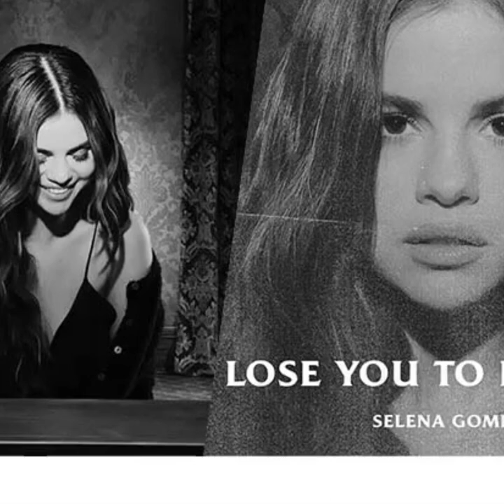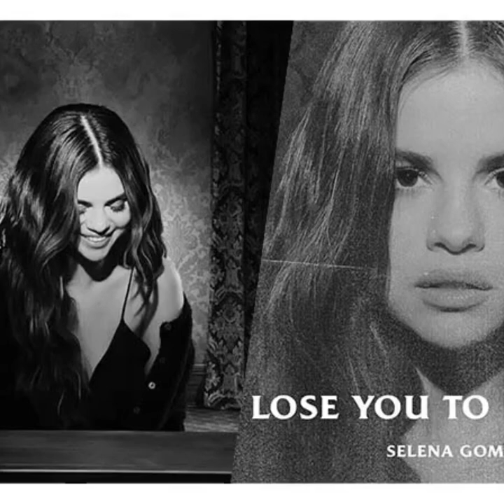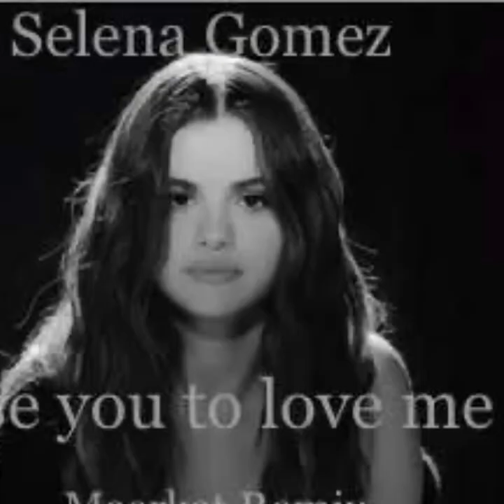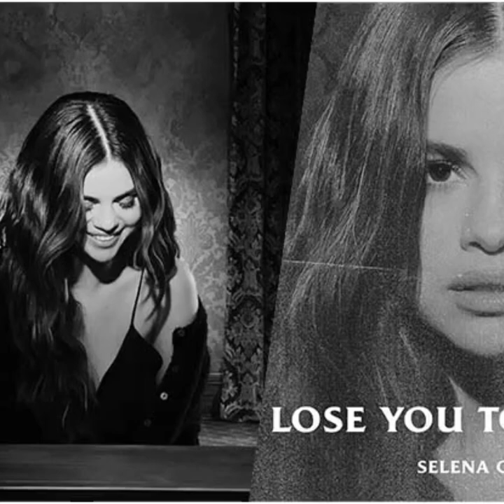Selena Gomez-Lose you to love me (Meerkat remix)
Release date:
19 November 2019